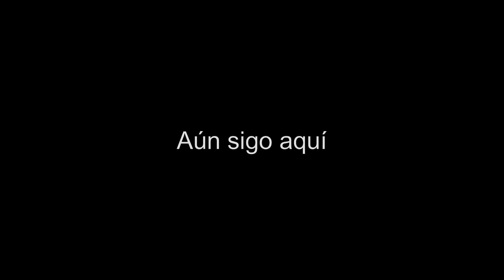3 Creepypastas ATERRADORAS para escuchar HOY en la OSCURIDAD (parte 37)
Hoy les presento el video "3 Creepypastas ATERRADORAS para escuchar HOY en la OSCURIDAD (parte 36)". Espero que les gusten las historias presentadas en este video. Si les gusta este video traeré más partes.

Créditos de las historias:
-Recuerdos.
-Aún sigo aquí.
-Anuncio mortal.

No olvides ver más videos de mi canal, hay muchos de terror y miedo esperándote!
Bueno, yo soy Creepypastas de Terror y te invito al canal.
Encontrarás: creepypastas con voz real reales historias de terror de reddit, leyendas urbanas nuevas y cortas o largas en español psicológico japonesas o verdaderas historias de videojuegos o dibujos animados, puede que sean reales o sean ficticias con voz real, depende de tu criterio.